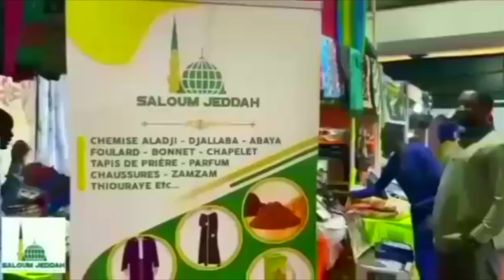Reconnaissance de la responsabilité médicale au Sénégal : de jeunes juristes portent le combat